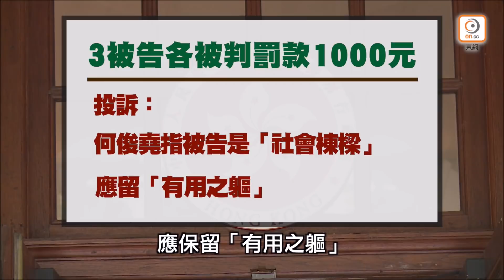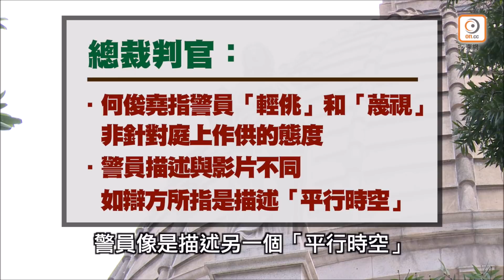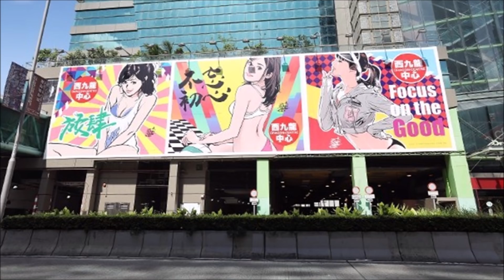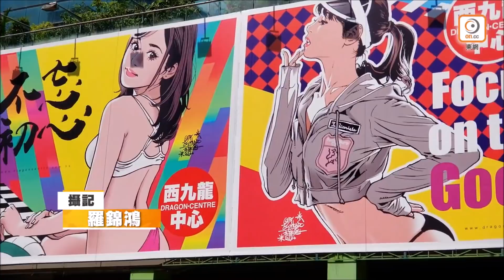【on.cc東網】2020.10.08 今日新聞精選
增18宗確診　殘疾院舍國寶之家多11人染病　機場外判地勤中招

少女惹火廣告掛滿西九外牆　議員轟淫審處把關不力　家長促下架

裁判官何俊堯被批放生輕判反修例案被告　6宗投訴不成立

12港人蛇家屬到飛行服務隊總部抗議　涉違禁聚令遭票控

大選辯論：賀錦麗與彭斯交鋒　激辯疫情種族議題